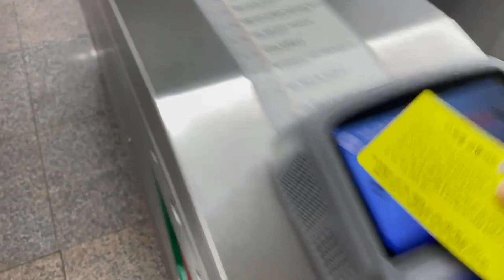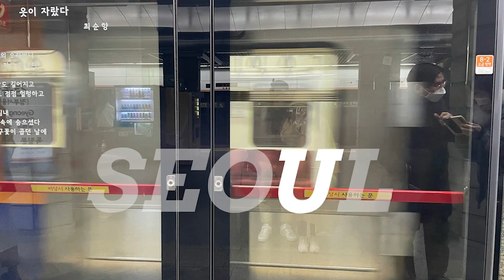🇰🇷 #1 | 24hrs đi đâu, ăn gì ở Seoul | Perfect daytrip in Seoul, Korea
Alo alo ,

Cùng chúng tớ đi hết Seoul, Hàn Quốc trong 2 ngày nha . Đi tất cả những nơi nổi tiếng, khám phá những nơi mới và ăn sạch những món ngon và đậm hương vị Hàn Quốc ❤️ Hành trình này cũng có những nơi đáng tham khảo cho gia đình bỉm sữa nữa nè :D

Day 1 in Seoul .. let's go !!